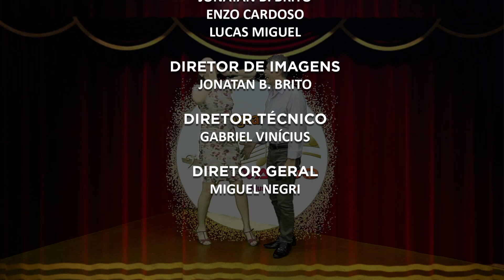Programa Evando Musical Show Ep06 - Michelle Avanci